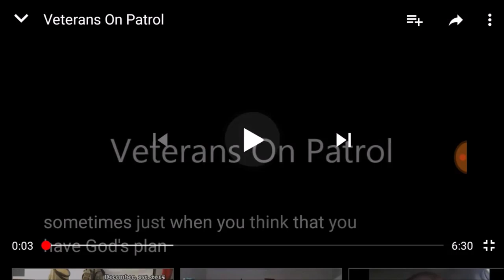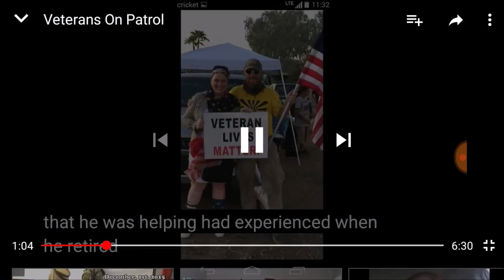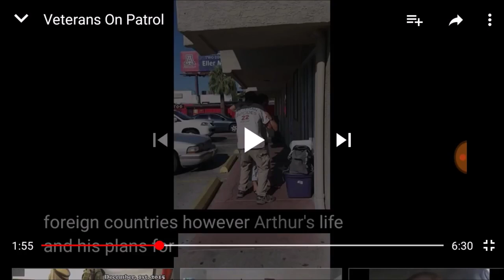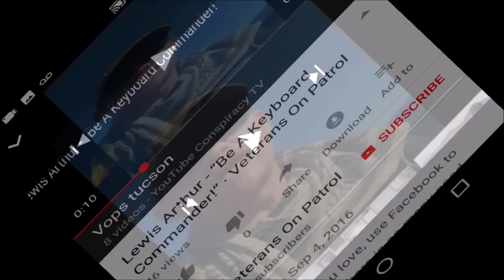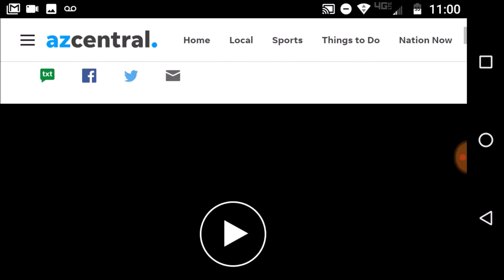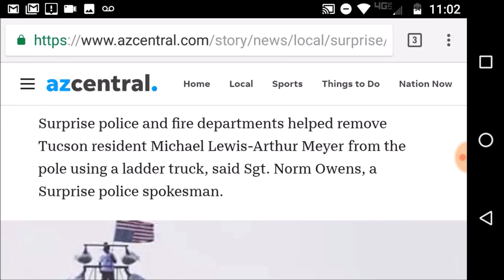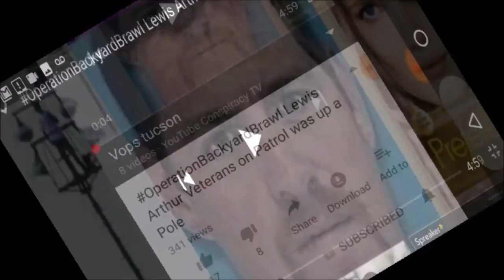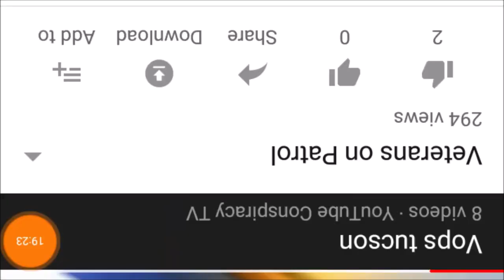operationBACKYARDBRAWL #3 Arizona Hosting the CS?(MIRRORED)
Please go show her some Love! She deserves all she can get.